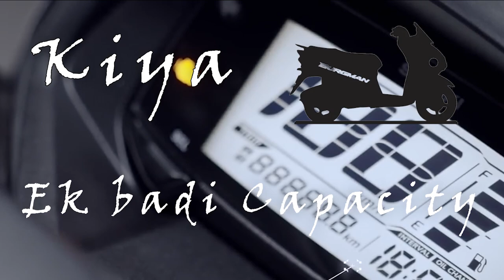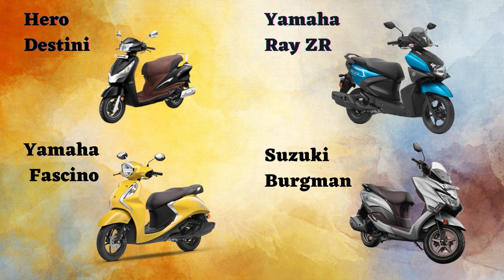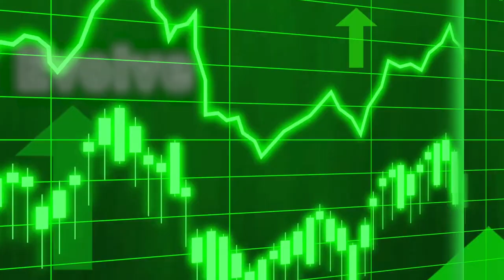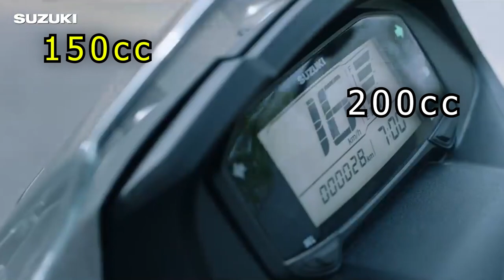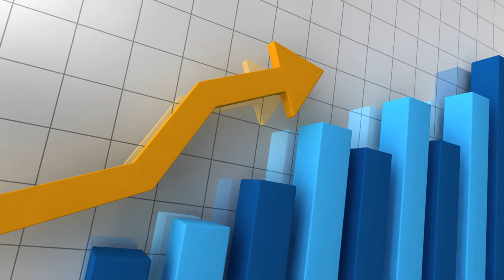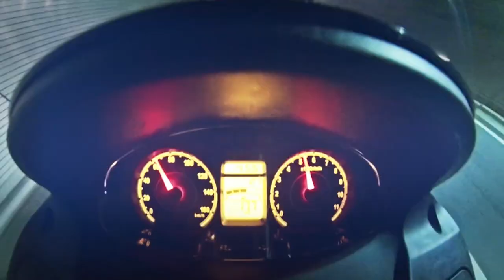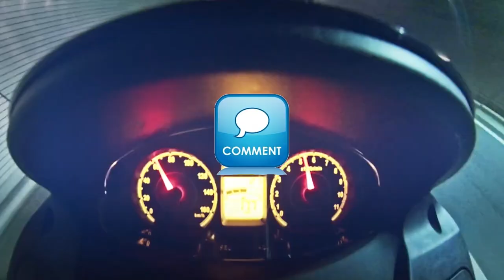Suzuki Burgman 150cc कब आ रहा हैं ?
Important Links:
Long Videos Channel - Ride With Ashis